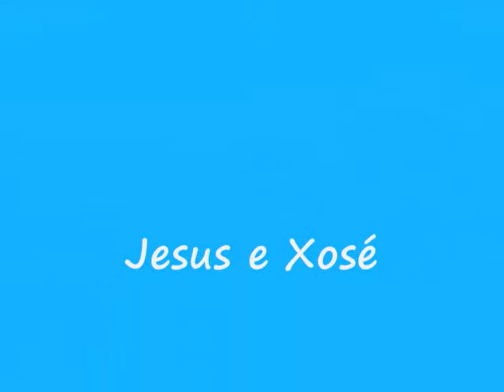Montrebei. Pilastra: Puñalada Trapera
Escalada en outono de 2013 por Jesus e Xosé. Primeiro video montado por Xosé (con moito respecto).
Musica The Allman Brothers Band, Dickey Betts (compositor), A Decade of Hits 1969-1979: Jessica